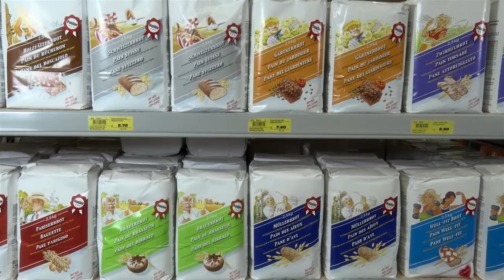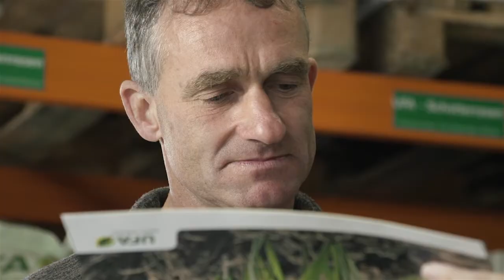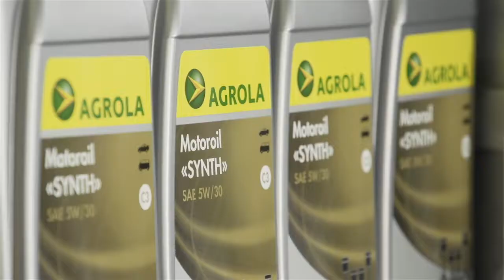LANDI Zola AG Unternehmensfilm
Willkommen bei der LANDI Zola AG